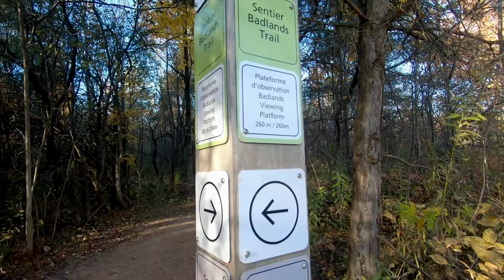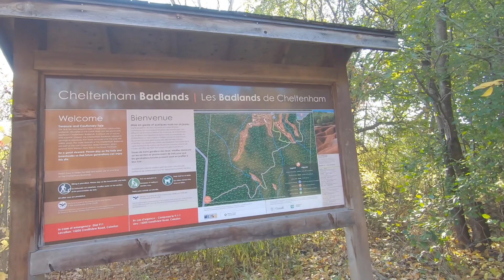Sentier Bruce Trail (Trail 2 from Cheltenham Badlands)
This portion of the Bruce Trail is 1.33 km (0.826 mi) and is Canada's oldest and marked footpath. It passes through the Cheltenham Badlands.

The Bruce Trail is a hiking trail with the main trail that is more than 890 km (550 mi). Side trails make up of more than 400 km (250 mi). It mostly follows the Niagara Escarpment from NIagara Falls to Tobermory. You can do end-to-end hikes on this trail.